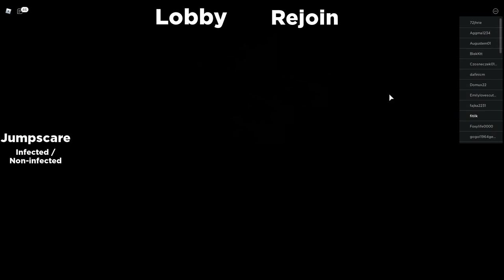Roblox GRANNY LISA vs PARTY PIGGY JUMPSCARES - Roblox Piggy RolePlay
PIGGY WhenMamaIsn'thomememe Piggymeme CoffinDanceMeme TOPgames#